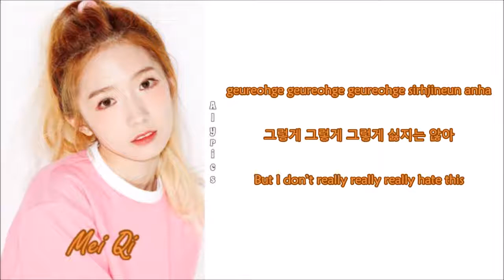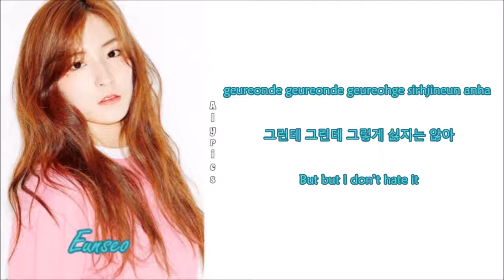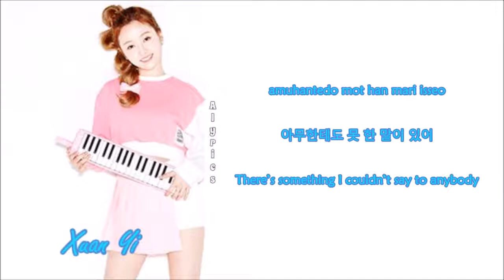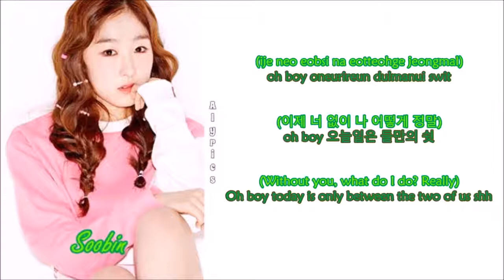Cosmic Girls/WJSN - MoMoMo (Rom-Han-Eng Lyrics) Color & Picture Coded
Credits to
Korean: fy-cosmic-girls
Rom: Credit
Eng: wjsntrans via fy-cosmic-girls & 1theK